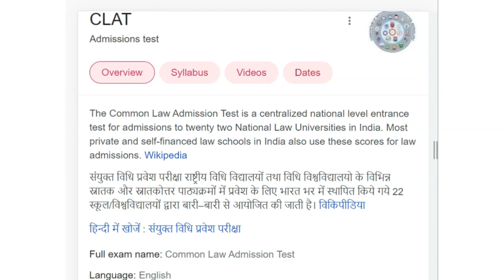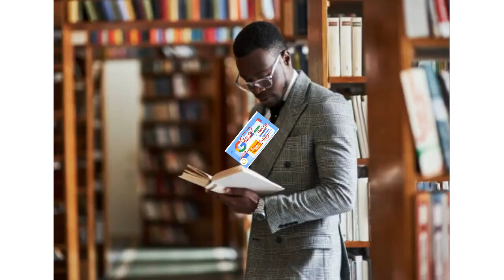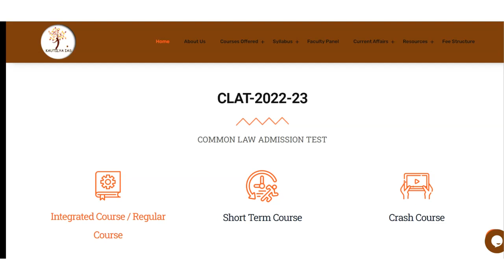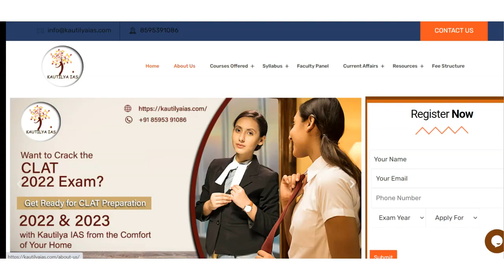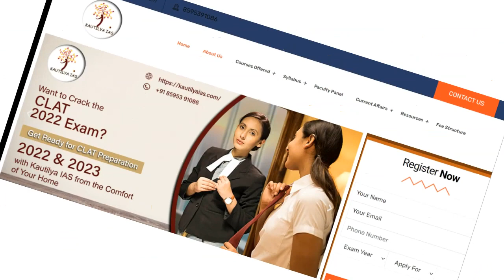Best CLAT Coaching in Beverely | Top CLAT Coaching in Beverely